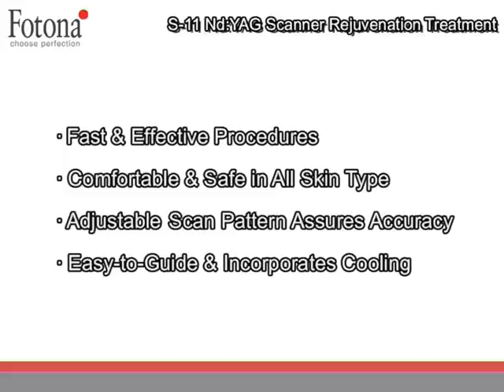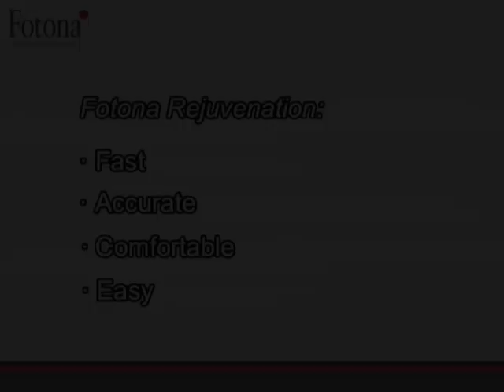NdYAG S11 Rejuvenation